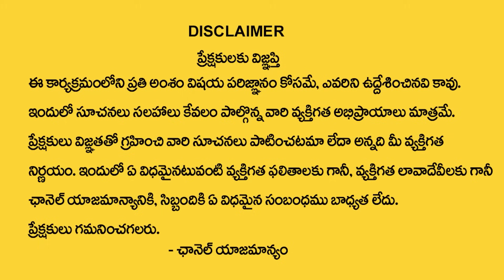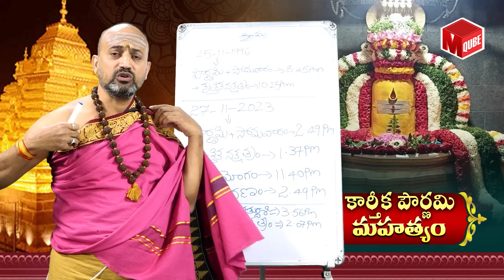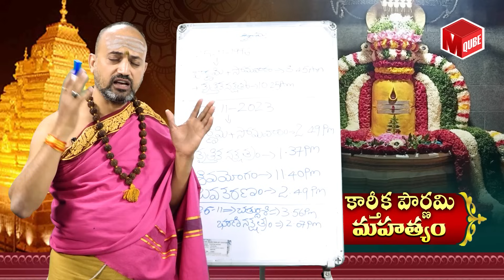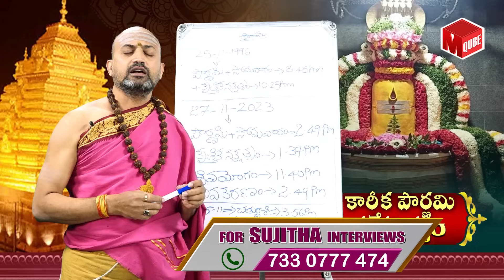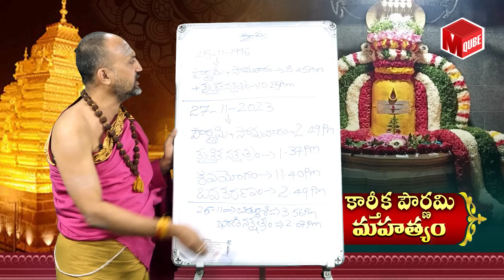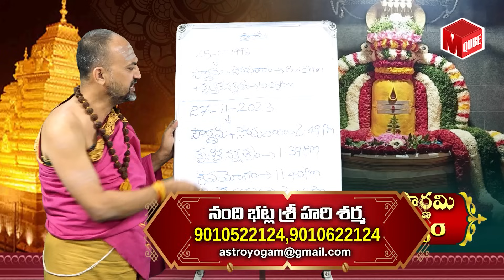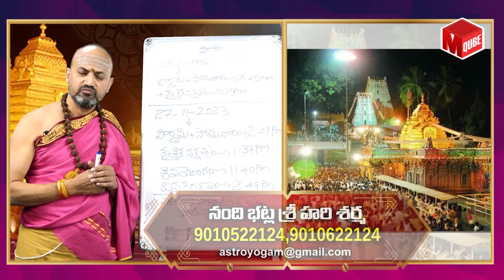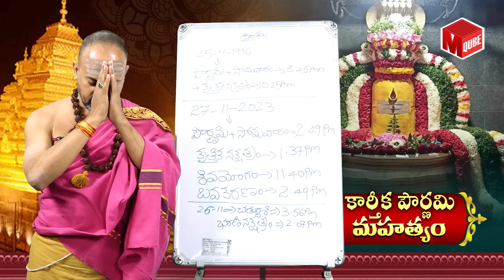Nandhibatla Srihari Sharma : Karthika Pournami Remedies 2023 | ఈ 5 రాశులు వారికీ రాజయోగం ? | MQUBE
Watch ► Nandhibatla Srihari Sharma : Karthika Pournami Remedies 2023 | ఈ 5 రాశులు వారికీ రాజయోగం ? | MQUBE